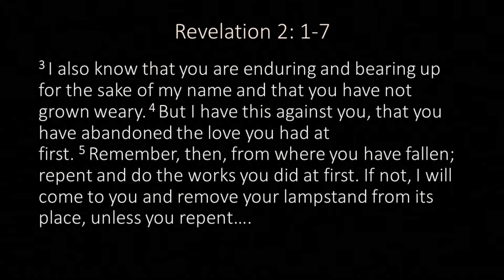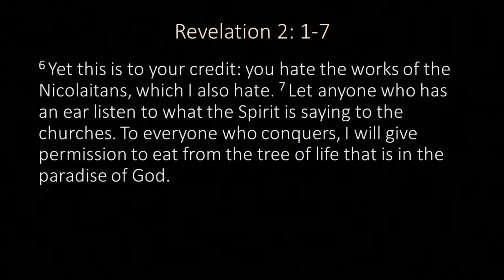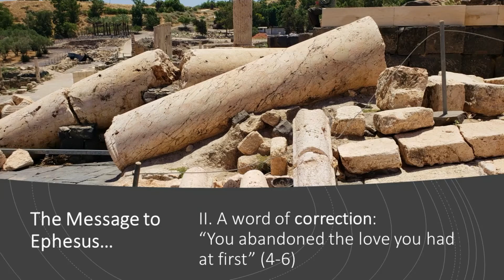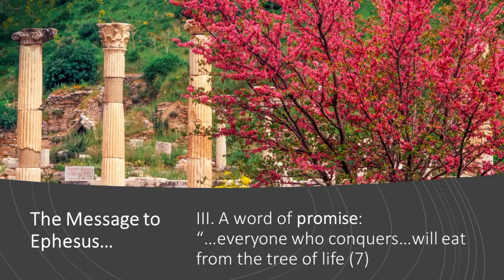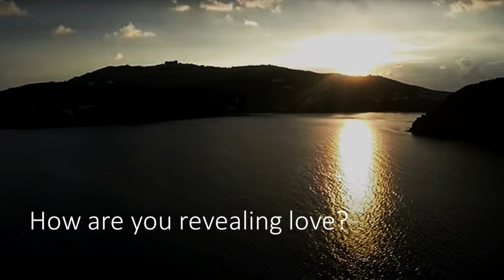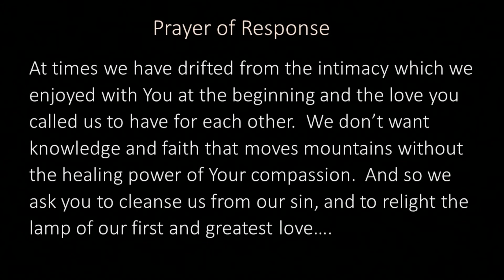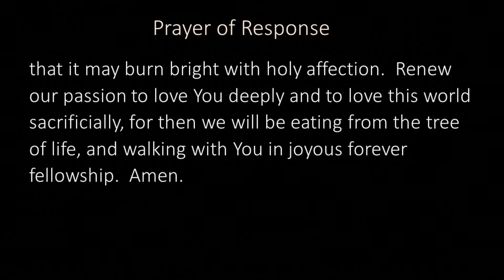May 29, 2022 - The Message to Ephesus – Reveal Love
The first of John's letters is addressed to the church in Ephesus. The Ephesian Christians were bearing witness to Jesus despite persecution, in the midst of one of the greatest cities of the ancient world. The City of Ephesus was known for its marketplace, its athletic competitions, its magicians, and its many impressive temples dedicated to the worship of the emperor and to Artemis. Paul spent three years of his life establishing a church in Ephesus, and John became Bishop of this city in his old age. Ephesus was a church that sought to remain faithful to Christ and to vigorously reject false teaching, yet in its zeal for orthodoxy the Risen Lord confronts them with a sad truth: they had abandoned love (2:4).